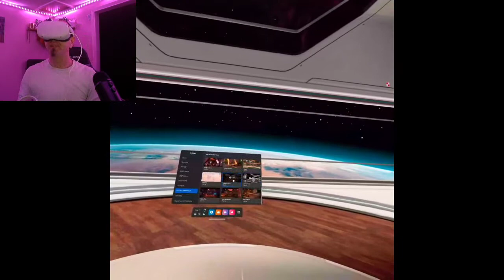SprangboroVR - 01/08/22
Today I introduce my new Virtual Reality headset the Oculus Quest 2, and show off a little taste of what content is to come in the year 2022.